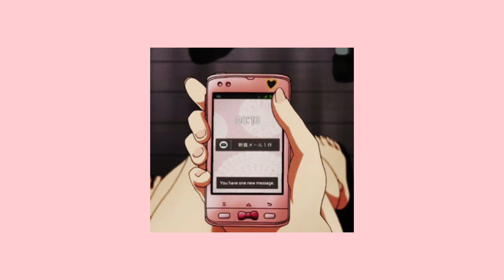Taylor Girlz - One Percent (slowed + reverb)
~ s l o w e d & r e v e r b ~ v e r s i o n ~

Song: Taylor Girlz - One Percent ft. Kap G
Clip: anime phone gif (idk what anime hehe)

~ 19th upload ~